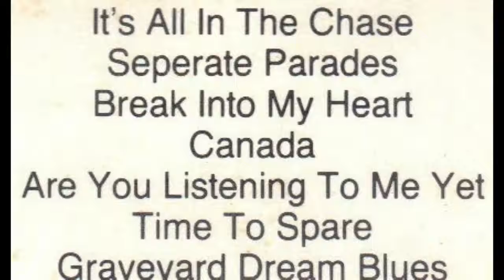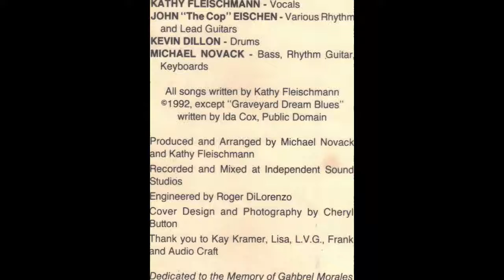KATHY FLEISCHMANN - ANAMORPHOSIS - BREAK INTO MY HEART - 1992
KATHY FLEISCHMANN - BREAK INTO MY HEART @ INDEPENDENT SOUND STUDIO -1992... I ROGER DILORENZO ENGINEERED & MIXED THIS SONG FOR KATHY FLEISCHMANN AT INDEPENDENT SOUND STUDIO WITH A TASCAM 16 TRACK ANALOG TAPE MACHINE & A TEAC MODEL 15 MIXING CONSOLE, USING YAMAHA NS10M's FOR MONITORS... SONG WRITTEN BY KATHY FLEISCHMANN / VOCALS, JOHN "The COP" EISCHEN/ LEAD & RHYTHUM GUITARS, MICHAEL NOVACK / KEYBOARDS, BASS, RHYTHM GUITAR & KEVIN DILLON / DRUMS...  ENJOY !!!